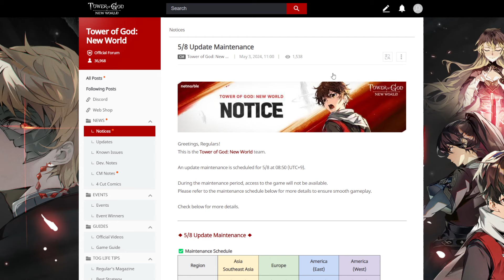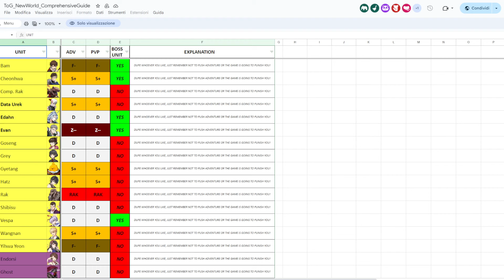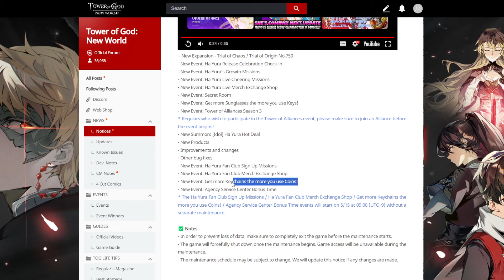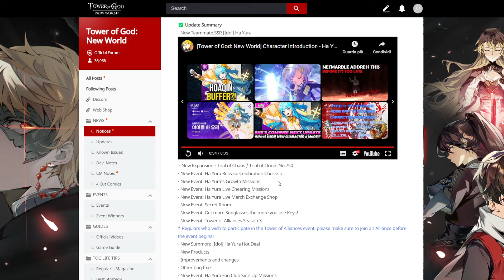YURA HA IS COMING - SO WHAT? [Tower of God: New World]